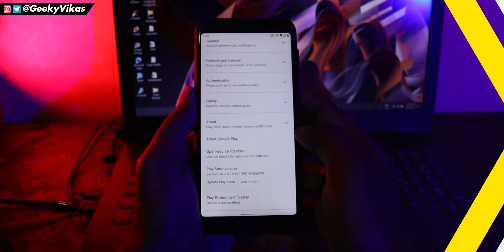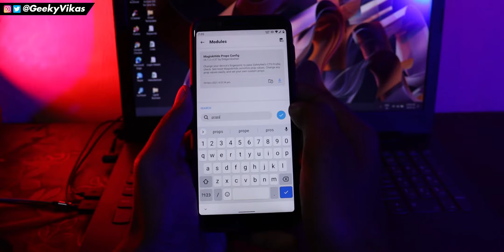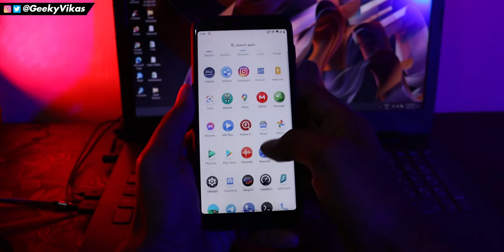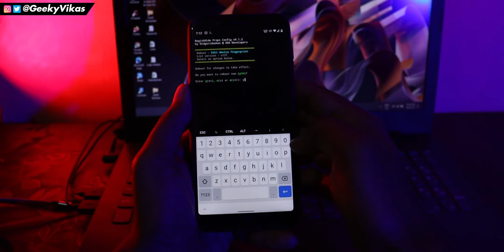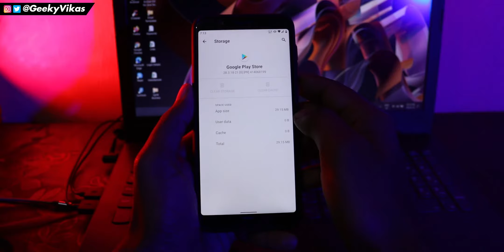How to Fix Device is Not Certified by Google (Play Protect Certification)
How to Fix Device is Not Certified by Google (Play Protect Certification): On your Android device, You might have seen the following error: Device is not certified by Google. The certification process ensures that devices meet a certain level of quality (security and privacy) and also gives you some peace-of-mind in knowing that Google Play Protect can keep users safe from potentially harmful apps. If you're having this problem, you can fix it by following the steps below. I'm hoping you'll enjoy the video.

About: I'm Vikas Singh (Geeky Vikas), and here I will provide you quality videos on Android customization.